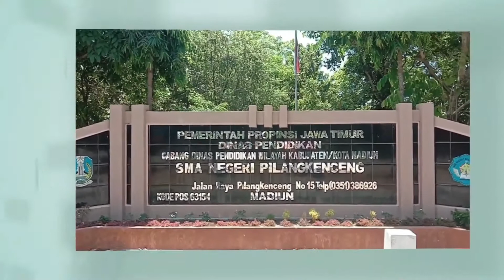rama ektra musik jikalau kau cinta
Ekstra musik SMAN pilangkenceng